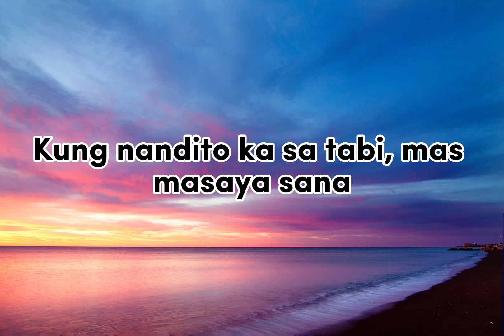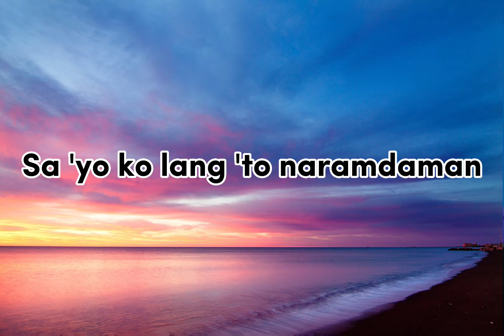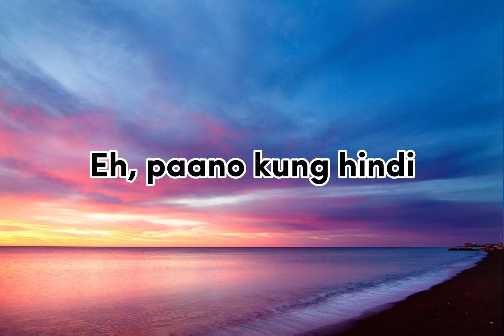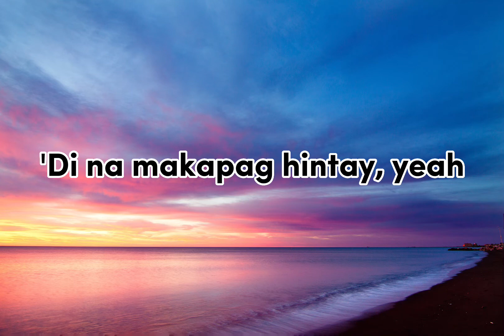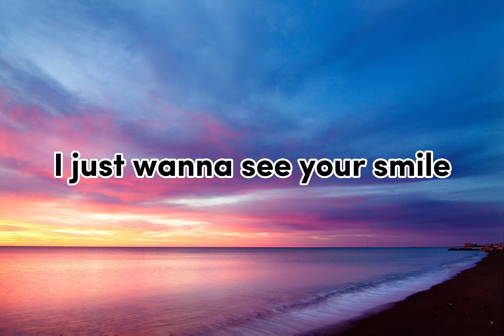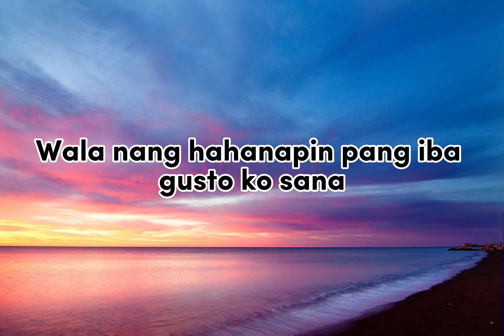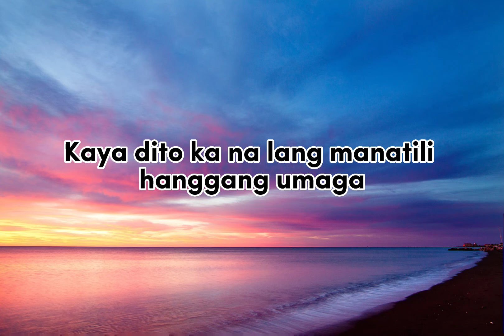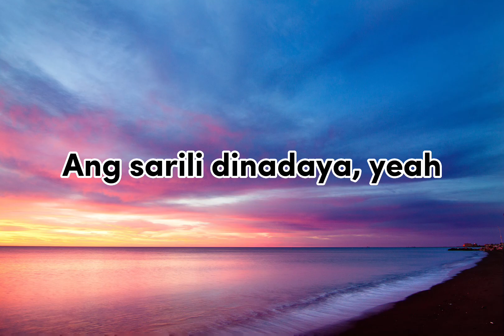Kagome - Lo Ki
Song: Kagome
Artist: Lo Ki

This is to support local and international artist.